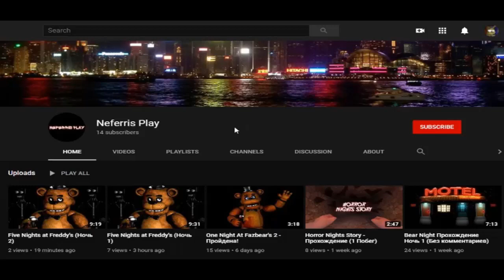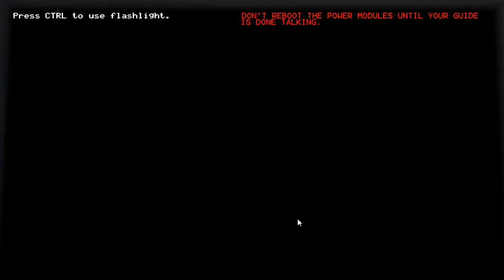Five Nights at Freddy's: PLUSHIES 4 Origins (CHAPTER 2)